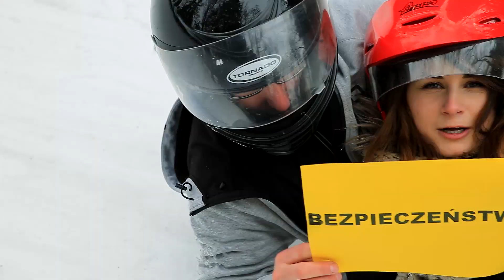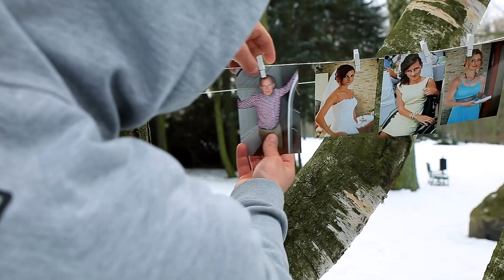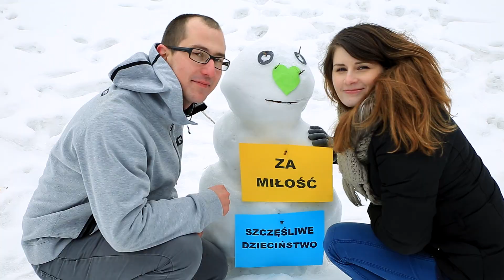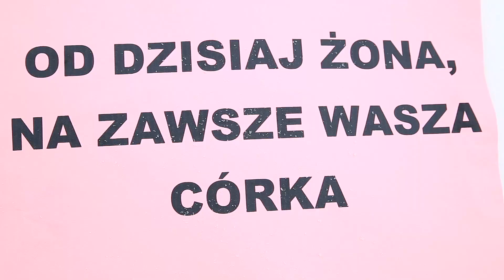Renata i Michał podziękowania zimowe